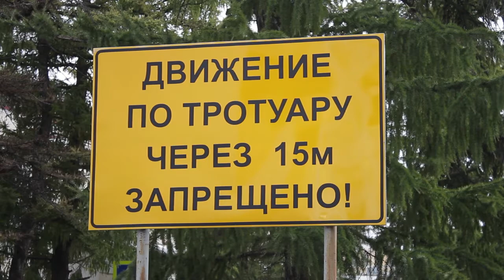Когда нет бульвара и пути обхода